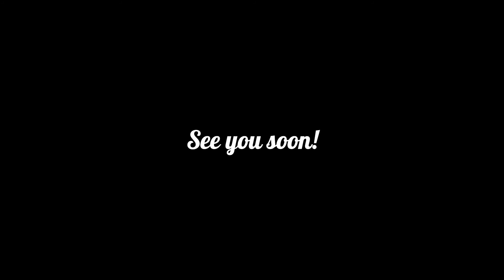How to make Crème Brûlée / Fly with Mickey - Cooking series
Today's menu is Crème Brûlée, which is also known as Crema catalana, Burnt cream or Trinity cream. Just remember a few tips and you can make smooth and rich crème brûlée!

Ingredients (for 8〜10 ramekins):
・Milk 100ml
・Vanilla beans
(・Cassonade)

1. Cut up a vanilla pod and take out the beans.
2. Put fresh cream, milk, the vanilla pod and beans to a pan, and warm up to 50℃.
3.  Mix the egg yolks and sugar until it gets whiter.
4. Add "2" to "3".
5. Strain "4". (This process makes the texture smoother.)
6. If there are some bubbles on top, take them by using parchment paper.
    (It is easier to take the paper from the center of it, not from the edge. This process also makes the texture smoother.)
7.  Gently pour into ramekins.
8. Put boiled water to the plate and bake for 30 minutes in 160℃.
9. Shake the ramekins. If the surface shakes but without getting wavy, that is the sign of creamy crème brûlée!
10. Put some cassonade on top of crème brûlée and burn it just before you eat!
(You can use any kind of sugar instead of cassonade. If you don't have a gas burner / a blowtorch, you can use a hot iron or a toaster to caramelize sugar.)

I am a future student pilot aiming to become an airline pilot. Until my flight training starts, I want to share my cooking videos because, obviously, I like to cook.
Good food makes your life happier!!